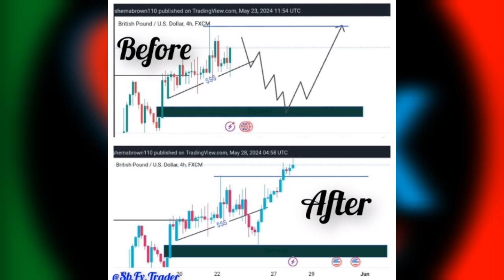DORE UKO GBP USD YADUHAYE INYUNGU MURI